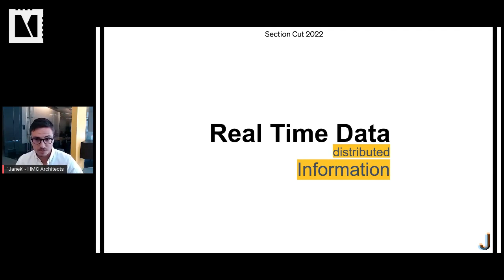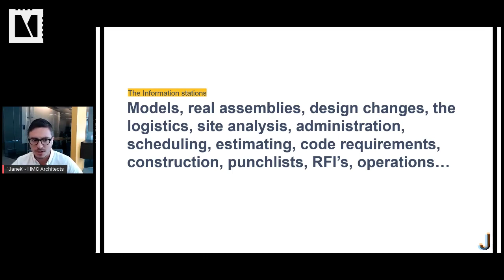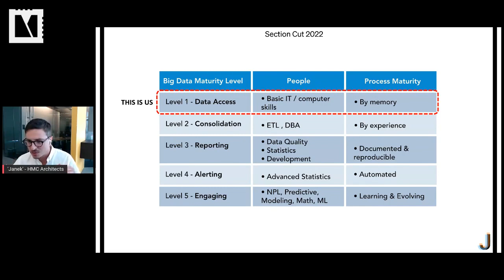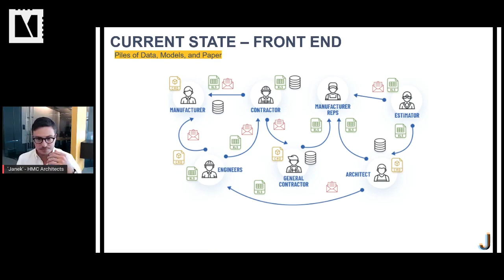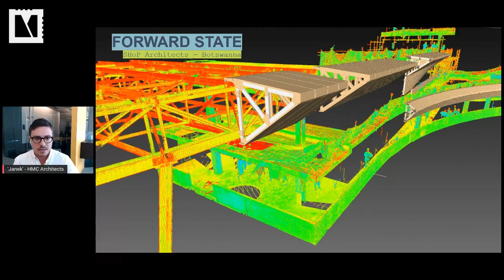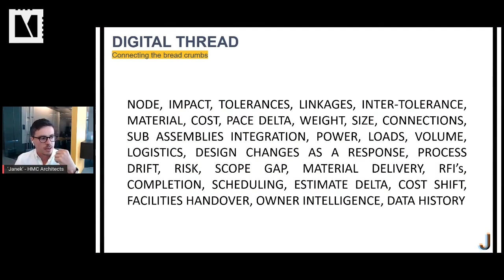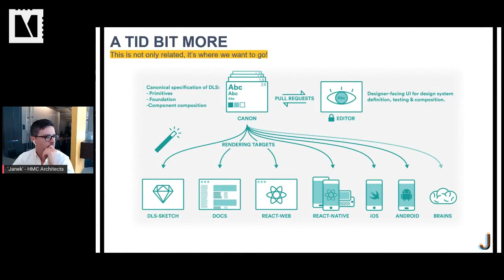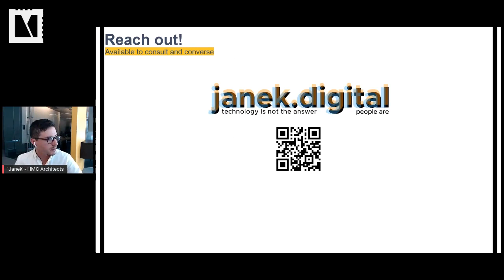HMC Architects: Real Time Projects for Real Revenue (w/ Jan-Paul Kneski)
Welcome everyone to Section Cut, a virtual conference for Practice Operations professionals across Architecture, Landscape Architecture, Interior Design and Engineering, dedicated to the stories of leaders who are innovating on practice operations.

Discover how Jan-Paul Kneski uses accurate data models, integrated teams, and real time systems to enable real time decision making. Learn how offices can take on more work with less and utilize project data over and over again.